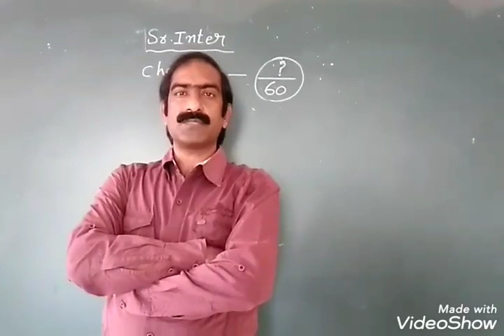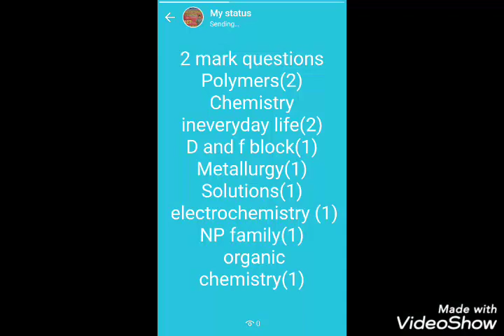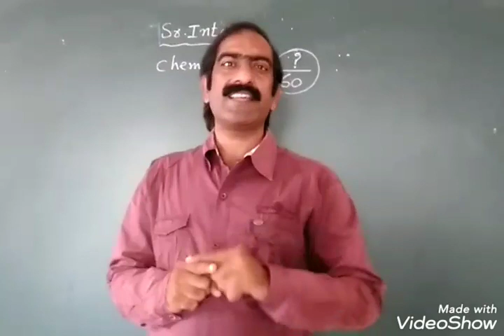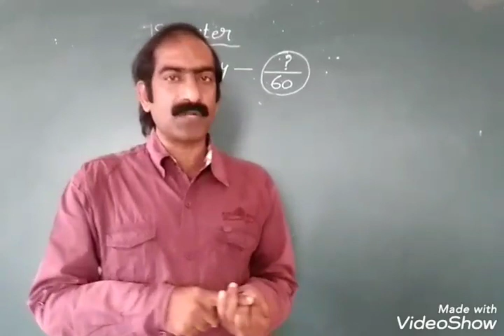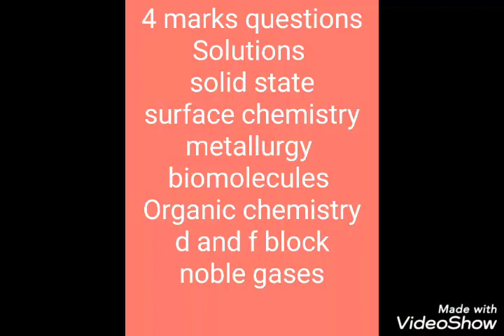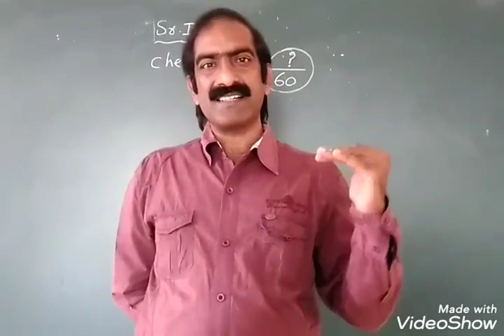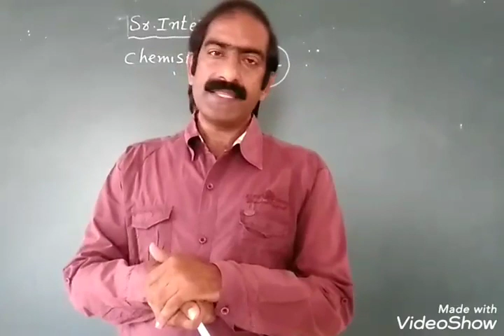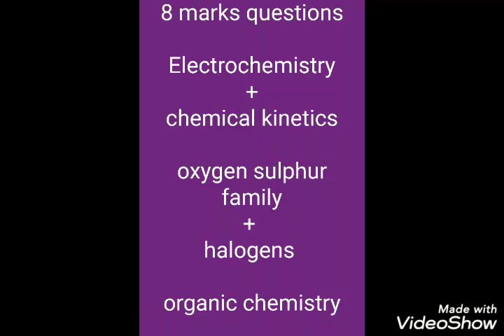FOR BEST MARK IN SR.INTER CHEMISTRY